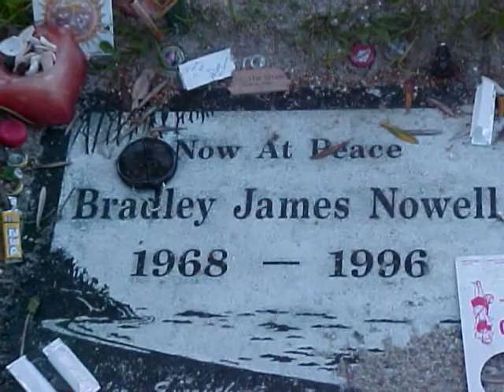sublime tribute.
various pictures of the band. pardon the sucky quality.

song: sublime - jailhouse.